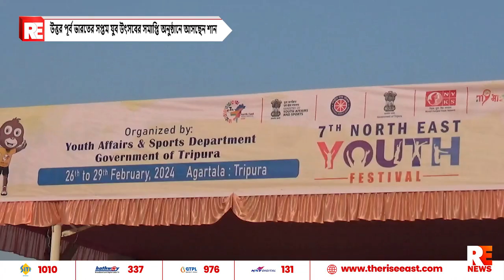উত্তর পূর্ব ভারতের সপ্তম যুব উৎসবের সমাপ্তি অনুষ্ঠানে আসছেন শান